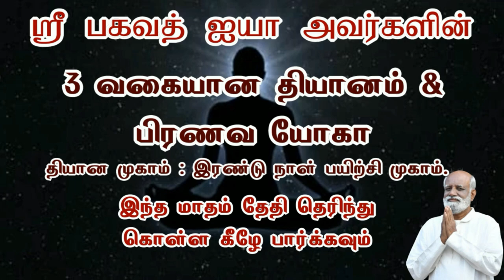2 வருடம் வீடியோ பார்த்தாலும் ஞானிகளோடு இணையும்போது கிடைக்க மாற்றம் சிறப்பானது